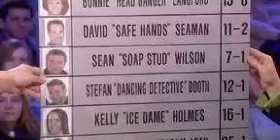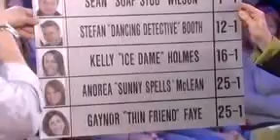John Barrowman On The 5 O'Clock Show (Part 1)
Part one of John Barrowman's appearance on the 5 O'Clock Show